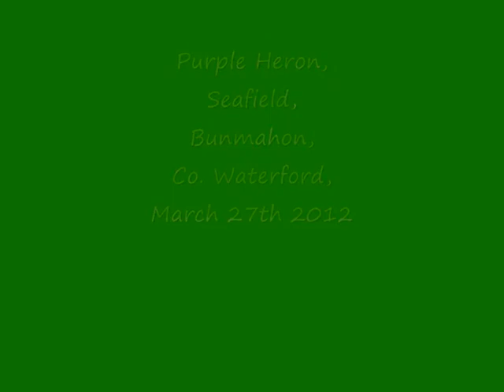Purple Heron, Bunmahon, Waterford 2012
purple heron. 1st county record